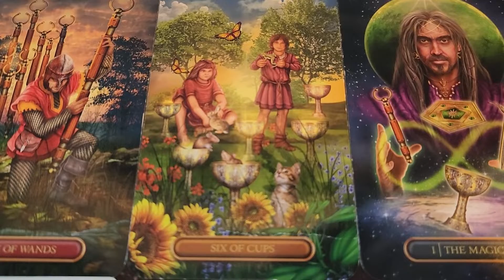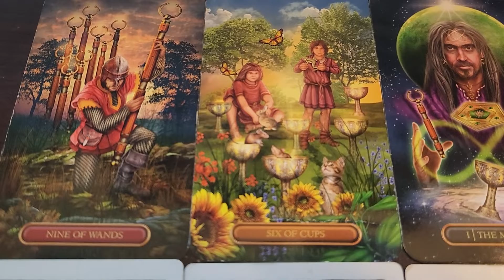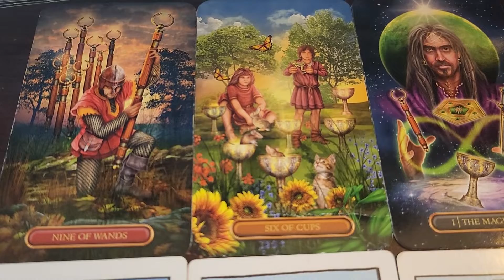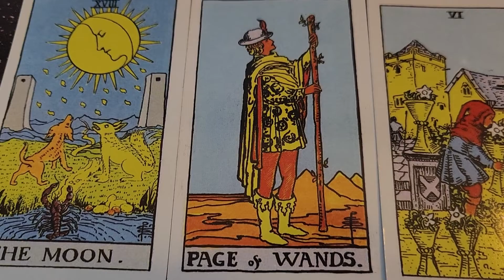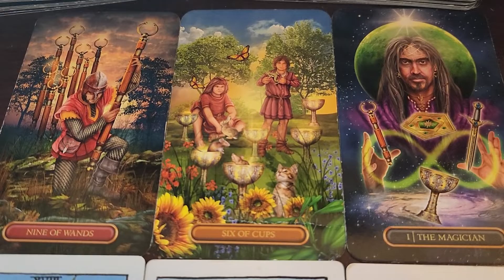AQUARIUS ♒️ YOU VS THEM | HEALING A PAST RELATIONSHIP 🧿 | 10/29/22